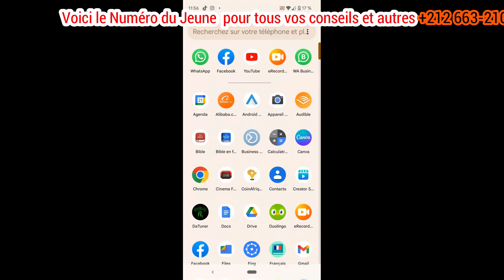🚨URGENT💔 CE JEUNE DANS SITUATION TRES GRAVE AU MAROC / TROUVONS LUI UNE SOLUTION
UN JEUNE FRERE AFRICAIN SE TROUVE COINCE AU MAROC DANS SITUATION DEGOUTANTE